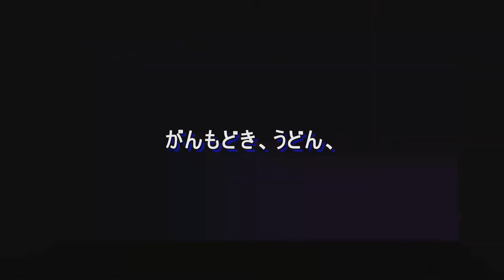寒い冬には鍋料理が一番！Japanisches Essen、Healthy Japanese cuisine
■寒い冬には鍋料理が一番！

■今日は白菜と豚肉,根菜の鍋！
おろしポン酢でサッパリと、
美味くて超ヘルシーな食事です、
たくさん食べて体がポカポカになりましょう。

■作り方簡単♪
昆布を鍋底に敷いて、白菜、お肉、根菜の薄切りを重ねて鍋に綺麗に詰め込んで、
白菜から大量の水が出るので、酒、だし汁少しで煮ます、
がんもどき、うどん、つみれ等お好きな具材も一緒に頂きます。

煮えたら、おろしポン酢や胡麻ダレでどうぞ♪
野菜嫌いな息子もこらなら食べてくれます！

Japan casserole,Japanese food,Healthy Japanese cuisine,Earthenware pot cuisine of Japan,Tontopf Küche von Japan,Gesunde japanische Küche,Japanisches Essen